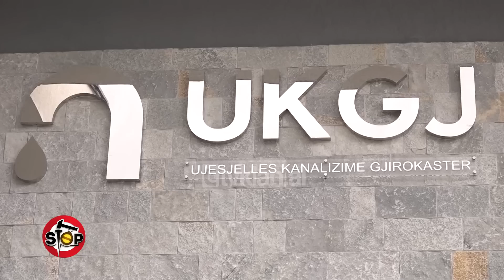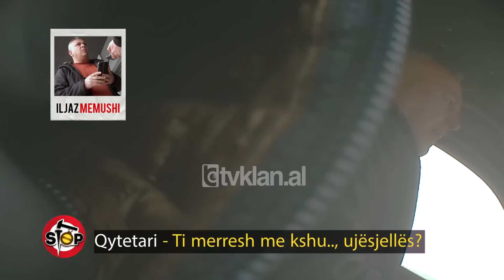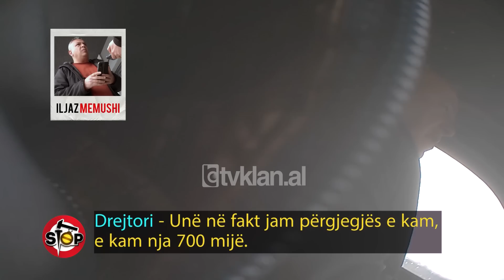Stop/ “Qeveria i zuri të tëra vetë që i'a q..robt! Drejtori i ujësjellësit punon taksi-16 Mars 2023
Në redaksinë tonë ka mbërritur një denoncim për Ujësjellësin e Gjirokastrës. Sipas denoncimitDrejtori Rajonal, Genti Llogo, ka punësuar kushërinjtë në sektorë kycë. Bëhet fjalë për dy përgjegjës dhe një sekretare.Anxhela, sekretarja thuhet, se është kushërira e dytë. Mariola, shefja e burimeve njerëzore është vajza e hallës.Klaudio, djali i tezes.Ne shkuam atje për të verifikuar situatën. Vetë drejtoriGenti Llogo, tha, se ishte në terren dhe e mohoi të kishte punësuar kushërinjtë, por në fund të bisedës pranoi, se punonjësit janë të afërm të tij.Drejtori tjetër,Iljaz Memushi, i UKGJ ka 6 muaj në këtë detyrë, por thuhet, që ai nuki ka shkollë të lartë dhe në orarin zyrtar, punon dhe si taksist në të zezë.Me anë të kameras së fshehtë marrim Memushin për shërbim taksi dhe ai na con në Kakavijë.Gjatë rrugës ai flet, sesi funksionin ujësjellësi dhe pret edhe telefonatat e punës në ujësjellës për cështje faturash.